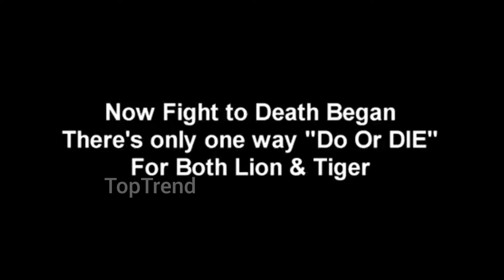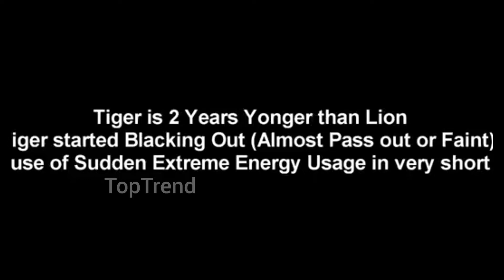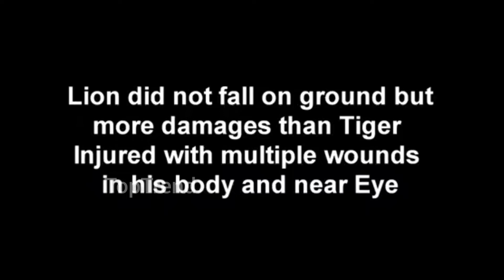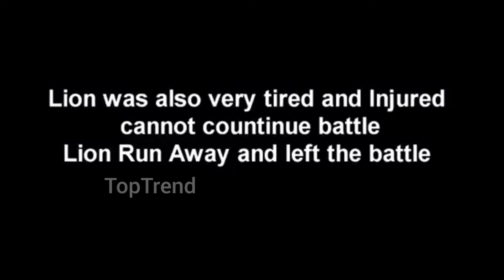LION vs TIGER Attack - Aggressive Fight to WIN